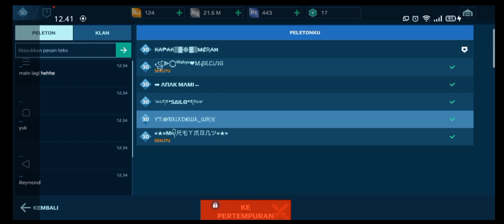MASTER WR BERKUMPUL WAR ROBOTS PLAYGAME